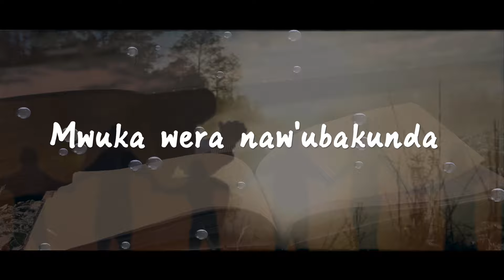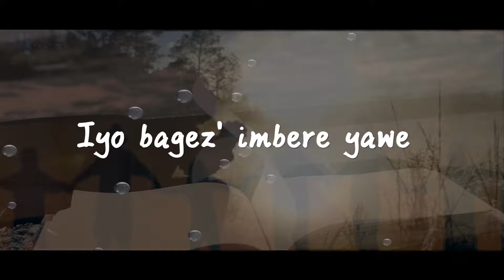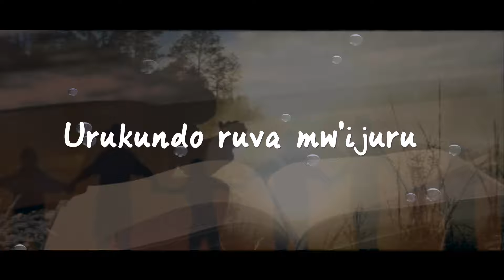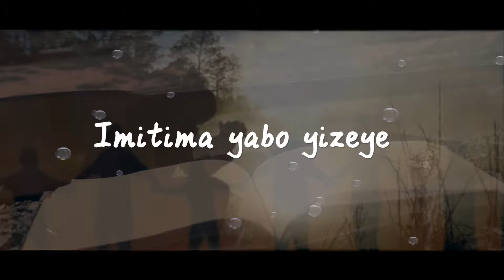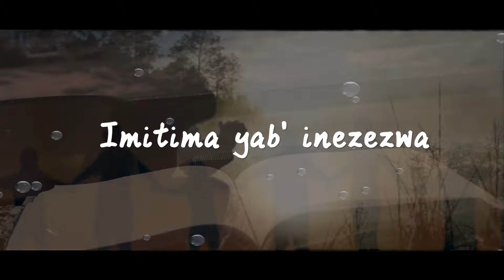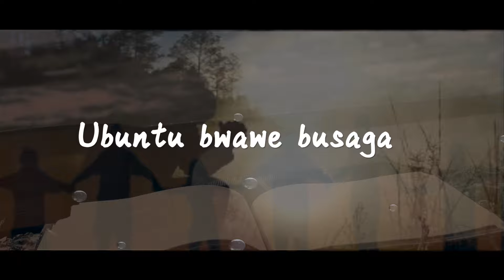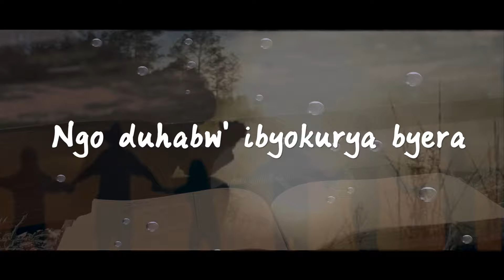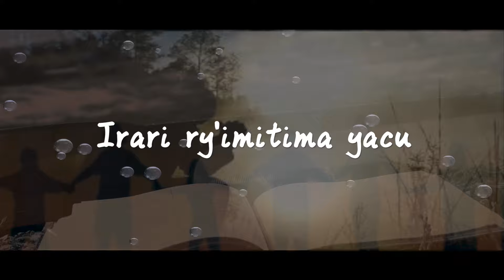NI BYIZA KUREBA AB'IMANA// 327 Gushimisha//by PaPi Clever//Official Video Lyrics 2019